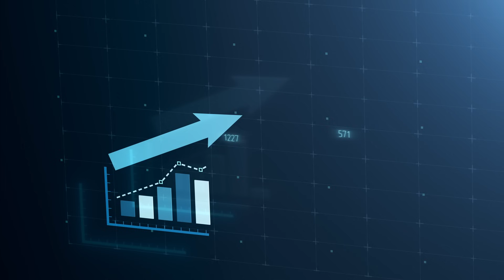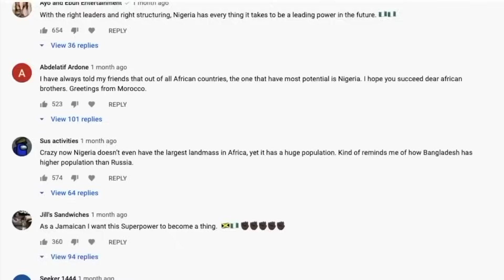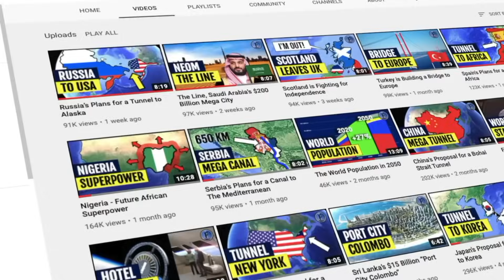Transportation in 2050 (Vehicles of the Future)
By 2050, global transportation will be vastly different than today. Vehicles will go electric and fully autonomous, transporting people around with no human interaction. Meanwhile, autonomous semi-trucks, vans and robots will deliver packages. In cities, buses and electric robotaxis will shuttle people around on streets and in underground tunnels. In the skies, eVTOL’s will also fly passengers around. On the ground, high speed trains and hyperloop systems will quickly transport people across continents. Across oceans, supersonic jets and hydrogen airplanes will move passengers around. In domestic markets, electric planes will do the same. In the oceans, electric boats and super containers will move people and cargo around. Lastly, in space, rockets, space elevators and space catapults will get people and cargo into orbit and across the solar system.

Audio
Storyblocks
Static, Stylophone, A.wav" by InspectorJ of Freesound.org

Graphics
Storyblocks
Google Earth